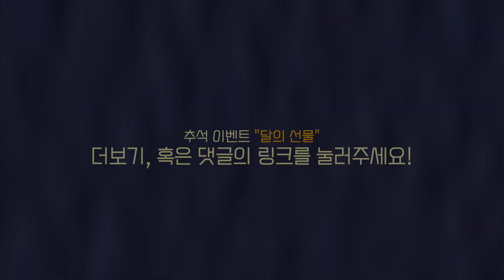Marigold 마리골드 🌼 Aimyon 아이묭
🌕 그랩더기타 한가위 이벤트! [달의 선물] 🌕
이벤트 내용은 위의 링크를 눌러주세요😁

[하루한곡 X 그랩더기타] 하루한곡과 떠나는 통기타 세계여행 출간!🎉

🔎그랩더기타 MALL 에서 이 곡의 타브악보를 만나보실 수 있습니다!